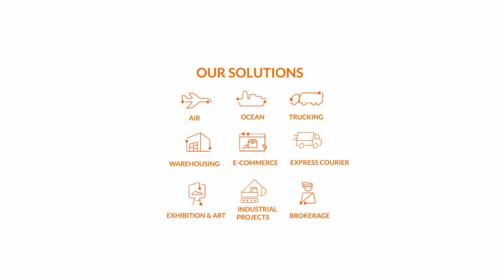Kerry Logistics Middle East